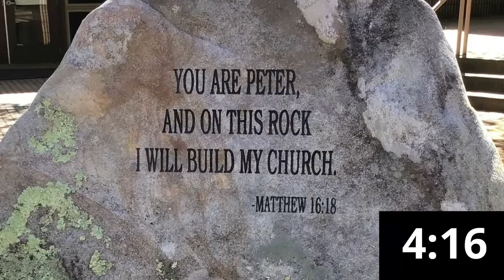Lessons and Prayers for Sunday, August 23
Join us for Lessons and Prayers at 10:45am on Sunday. Click here for a copy of the bulletin